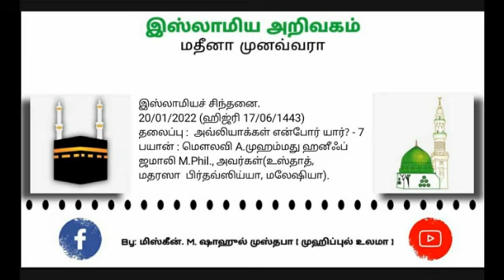554 - (7) அவ்லியாக்கள் என்போர் யார்?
☪புனித மாமதீனத்து
இஸ்லாமிய அறிவகத்தின்.

       இஸ்லாமியச் சிந்தனை
                     தொடர் - 554

              20/01/2022 (ஹிஜ்ரி  17/06/1443)

              தலைப்பு
   அவ்லியாக்கள் என்போர் யார் ? - 7

  பயான் : மௌலவி  A.முஹம்மது  பிர்தவ்ஸிய்யா, மலேஷியா)
⏰  05:15